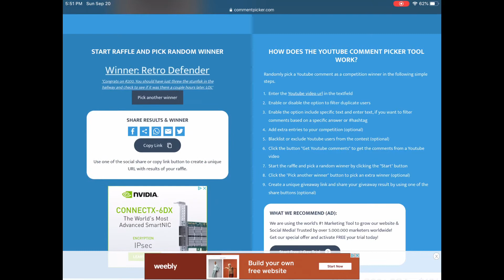200 Subscribers God Pack Giveaway WINNER!